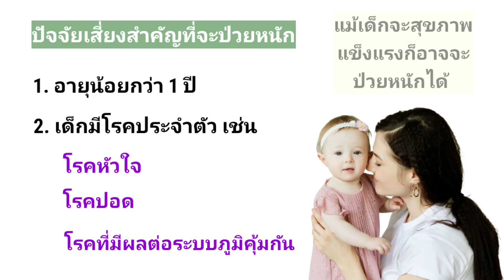ทำอย่างไรให้เด็กห่างไกล Covid - 19